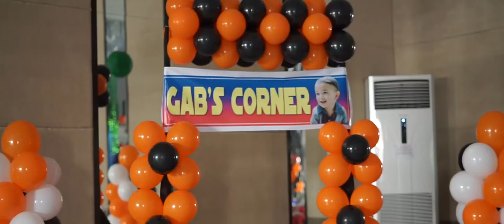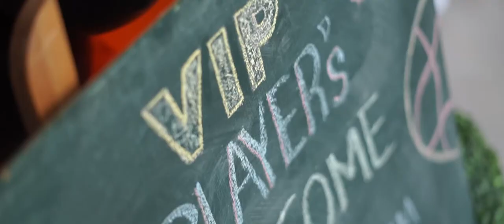1st birthday celebration | Gabriel Liam Macias Sy